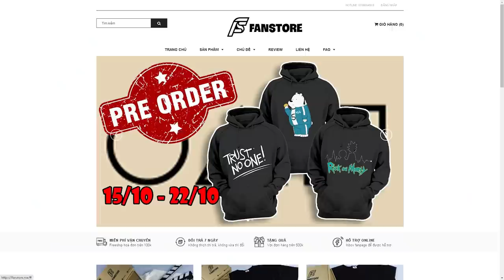Cảnh Sát Cartoon Phần 5: Easter Eggs thú vị trong các bộ phim của Pixar - Part 1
💬 Script:  Minh Hiền
🎤 Voice: Phương Uyên
📺 Video: Duy Anh

Social Media!

✪ Kênh Youtube trực thuộc hệ thống W2W Studio!